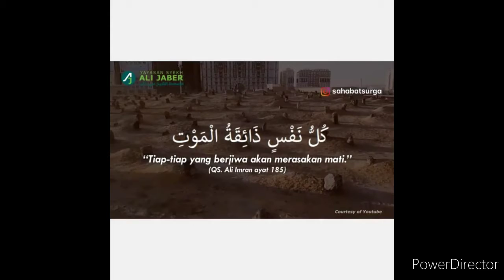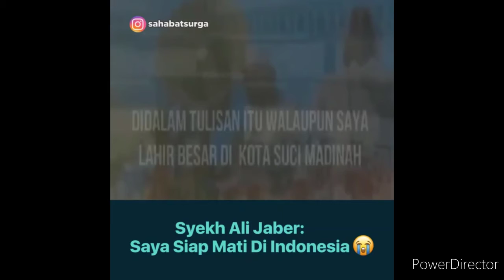Pesan - Pesan - Dakwah - Dakwah Beliau Yang Sangat Menyentuh Hati Dari Guru Kita Syekh Ali Jaber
Pesan - Pesan - Dakwah - Dakwah Beliau Yang Sangat Menyentuh Hati Dari Guru Kita Syekh Ali Jaber Sebelum Beliau Pulang Ke Rahmatullah